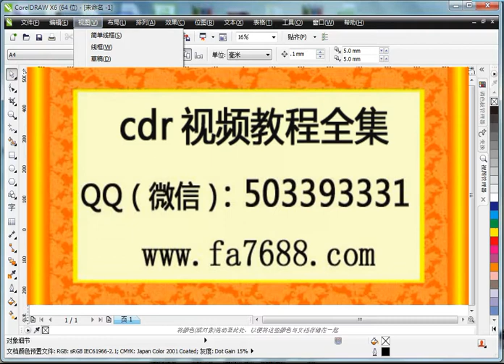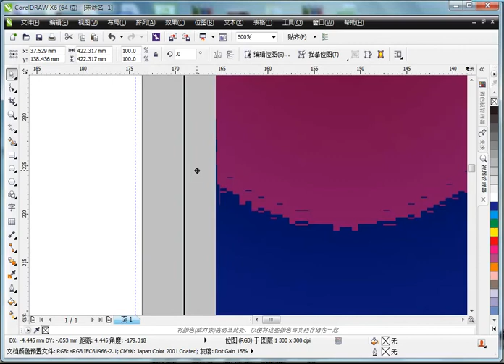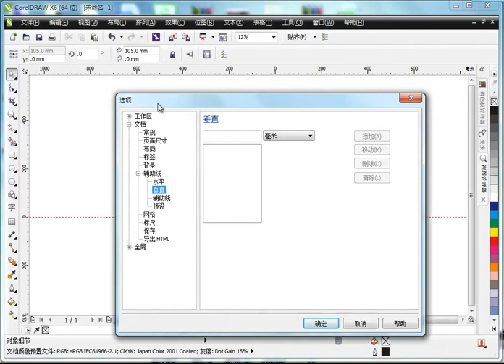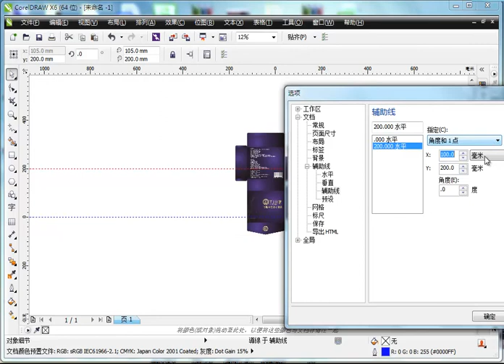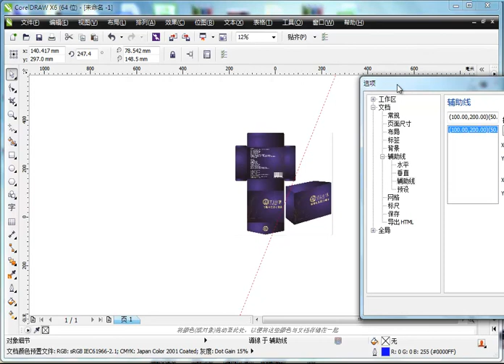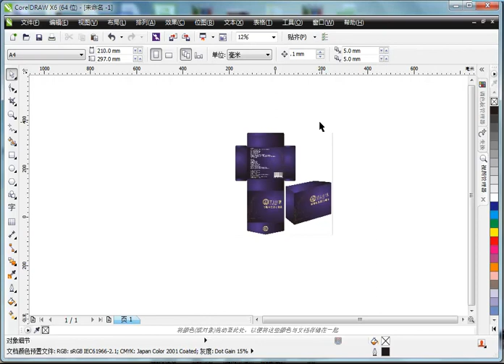cad制图初学入门教程视频：辅助线设置